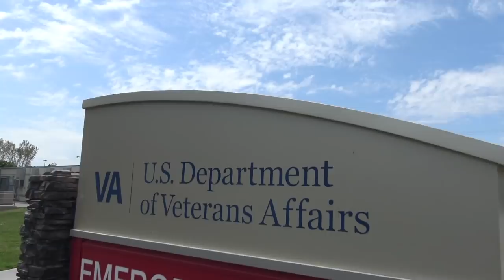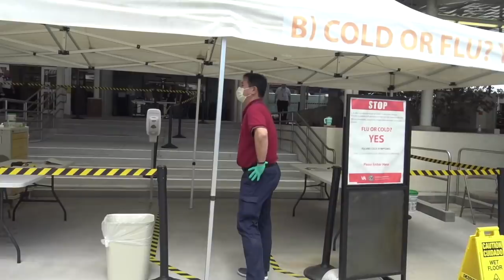Threatened & Instigated!US Veterans Can't Stand The Freedom They Fought For(Fail)-1s Amendment Audit